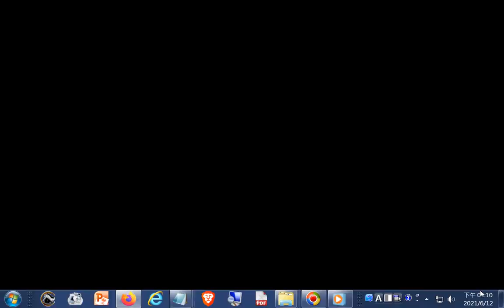觀看--漢語13大方言，為何福建一省就獨佔5種，福建有何特殊+網址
閩南語讀經影片合輯